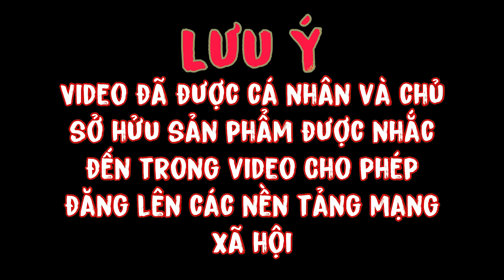TNB - Rủ Toàn Quay MV Cho Bài Vân Long Đường , Nhưng Cái Kết Là Bài Con Sông Quê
Mọi Người Nhớ Đón Xem Vào Lúc 19h Tối Hằng Ngày Nhé
Facebook Cá Nhân Của Nhã  ⏬⏬⏬⏬⏬⏬⏬⏬⏬